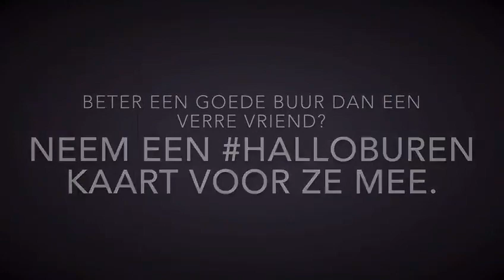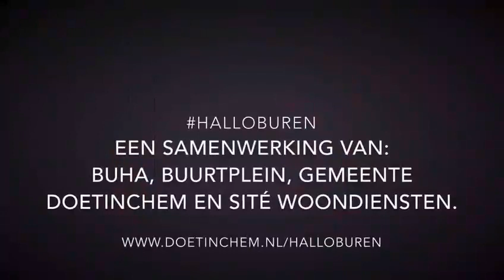Halloburen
Beter een goede buur dan een verre vriend! Af en toe een pakketje aannemen, of de stoep vegen…goed noaberschap is vaak een kleine moeite maar zeker niet vanzelfsprekend. Heeft u nou ook zo’n fijne buur, of zou u juist in contact willen komen met uw buren? Laat het ze weten met een halloburen-kaartje!

Houkelien Maatman, buurtbemiddelaar van Buurtplein en aanjager van de campagne halloburen, heeft samen met ‘goede buur’ Wilco van Buha halloburen palen rondgebracht met gratis kaarten. Weten waar de palen te vinden zijn? Kijk op